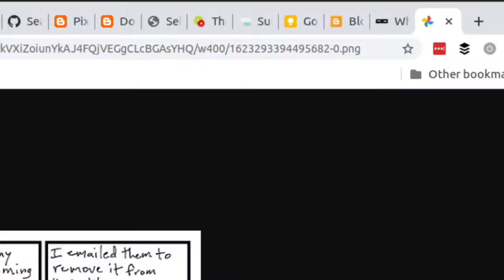How I started my website and what I use - Tom Ray's Day 210618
I talk about how I started my website, what I use, and how it only costs me $12 a year.

When I started this website back in 2017 it was just going to be a place to post the webcomic I draw. Since then it had turned into a podcast, a blog/vlog about what I do.

When I get an idea for something I want to do I will create a website for it just to see if I will actually do anything with it.

The service I have been using for years to make websites? Blogger, which is owned by Google.

It's free and I don't really have to set anything up, I just create something from the few templates that it has and start posting.

If I do decide to go forward with the sites I make? I just buy a domain from Google domains directly through Blogger which uses Google domains and I only pay $12 a year for that.

Google Photos hosts the images on the site and Blogger is connected through my Gmail account already. So, I find it really simple.

I know there are tons of other great website services out there, I have just been using this over the years and wanted to talk about it.

I seriously have like over 25 sites I created just to try out an idea on Blogger. Some evolved and others I lost interest in a week. But it was a free way to see if I even wanted to do it.

So I thought I would share what I've learned from using it over the years.

This is a video of my daily life since I decided to sell collectibles and pop-culture items I collect on eBay to help support my art career instead of taking on freelance work.

More vintage pop-culture items available in my eBay Store

Check out the other things I do too! :)
- My webcomic eBooks "Then This Happened..." on Amazon